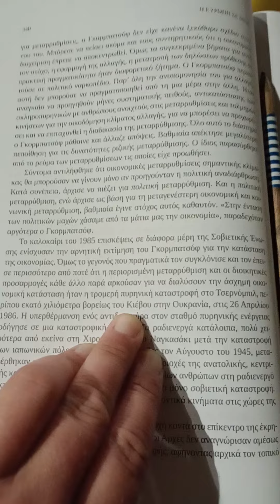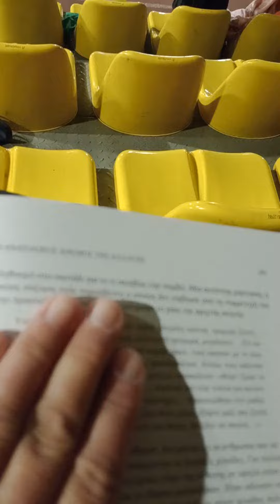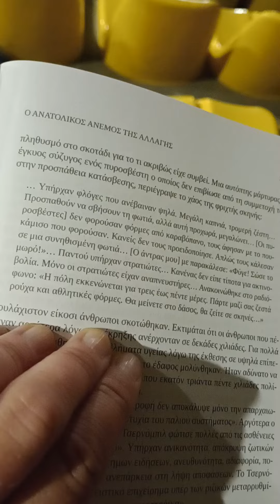Μα είναι δυνατόν,τέτοιο κακό να κάνεις,στους ίδιους που να σώσεις, λες ότι προσπαθείς;